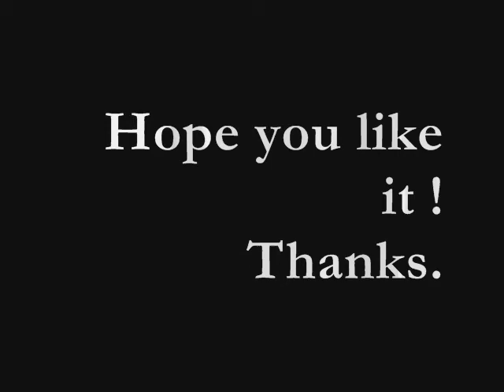VAMA VECHE - The Kite (Zmeul) [Love Sick Soundtrack]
Here are the lyrics :

I was running through your veins
Blew my whispers in your brains
One by one arose your kisses
Growing love within your senses
Been your kite through all this time
Wavering if you have tried
Didnt know to work my strings

Broken flying, broken wings
Need to fly away

To make love with falling rain
To make love with blowing wind
To make love with endless sky
Till there is no reason why
Moon is what remains of day
Stars are sun spots of the night
Clouds are mantle for the sun

Falling me away from you
Silence is whats left in me

Falling me away, away from you
Falling
Silence is what left in me